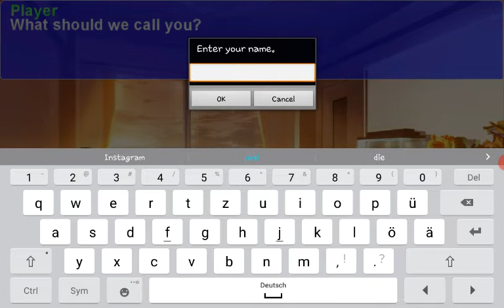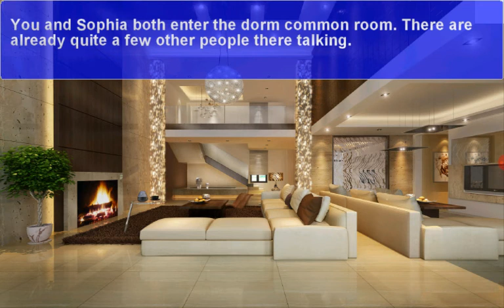College Days Chapter 1-3: Der Anfang von unseren College Lebens Wuhhhuu❤😂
Ich habe dieses Video mit Capture Recorder aufgenommen. Mit dieser App ist es ganz einfach den Bildschirm aufzunehmen und zu streamen. Download-Link:

Instagram : _ kimiiihappy _ / _ kimeekuroda _